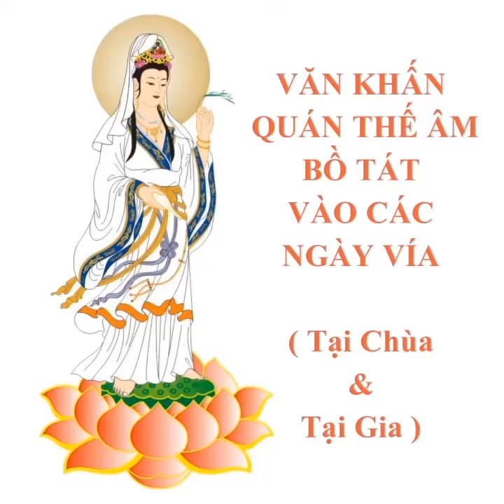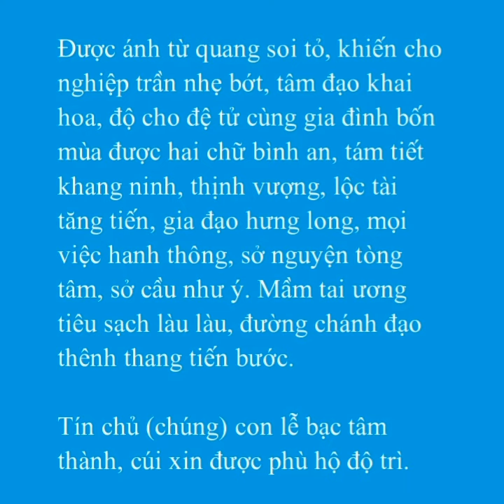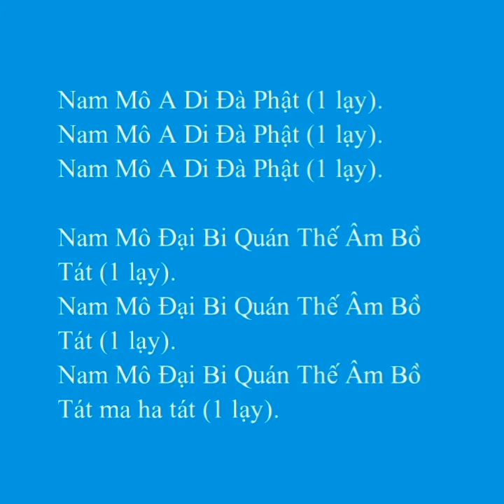VĂN KHẤN QUÁN THẾ ÂM BỒ TÁT VÀO CÁC NGÀY VÍA (Tại Chùa & Tại Gia)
Tổng hợp 2 bài VĂN KHẤN QUÁN THẾ ÂM BỒ TÁT VÀO CÁC NGÀY VÍA (Tại Chùa & Tại Gia)